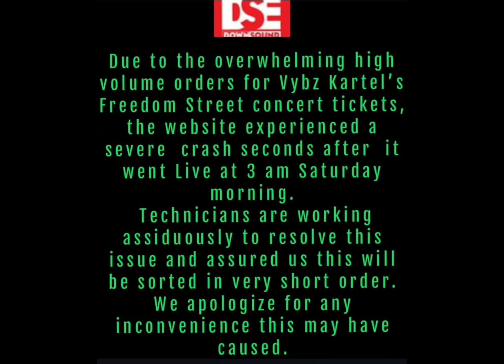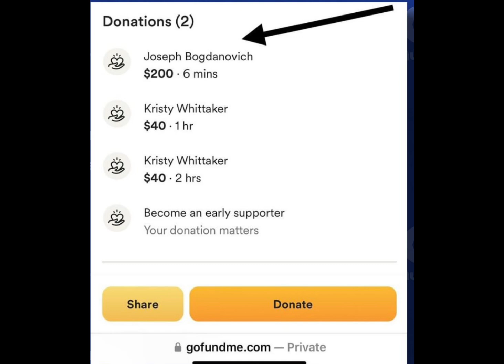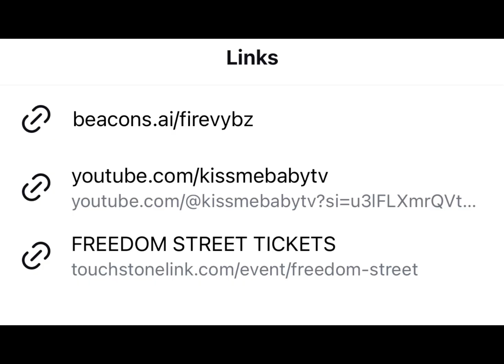VYBZ KARTEL DRIVES CYBER TRUCK IN PANAMA 🇵🇦 WITH THE MAYOR - 🇵🇦 - SOLD OUT CONCERT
Greetings everyone welcome to a new month of September 2024 today is Monday September 2nd 2024 happy Labor Day to all Caribbean peoples residing in the USA Today is our day to celebrate . todays video vlog is about dancehall entertainer VYBZ KARTEL .

All tickets to vybz kartel  concert for december 31st 2024 at the national stadium kingston jamaica  became sold out in less than 8 hours after the website was open the website crashed and downsound entertainment issued a public statement on their social media handles .vybz kartel also posted 2 video statements in his hotel room in panama . He states that tier 2 tickets will be available soon for purchase .everyone is so excited to see vybz kartel in concert that a young lady started a go fund me and joe the ceo of downsound entertainment donated $200usd how nice of him right . Zod if

Since his release he has been very busy traveling with his fiance fiance SIDEM . his 1st trip outside jamaica was to st Vincent and the grenadines where he met the prime minister and his wife and had dinner . He is currently in 🇵🇦PANAMA with fiance sidem and 2 of his kids little vybz and the younger son .vybz kartel has been posting a lot of what he is doing such as taking his kids and sidem shopping at the mall - meeting and greeting fans whereever he goes he even gave shoutouts to a few of the panamian stores he shopped such as a sneakers and make up store .he also met the prime minister of panama who was hanging out with the entertainer and introducing him to the new cyber truck teaching the dancehall entertainer how to drive this new vehicle the prime minister of panama even spoke jamaican patios . Vybz kartel was partying it up as well and did a guest appearance at santana bar and restaurant .today he posted himself and his driver driving to go and look at properties in panama. Over all vybz kartel is not wasting any more time he is making big moves and meeting powerful important and very important peoples whereever he travels . He even spoke a little bit of politics of becoming an mp of portmore jamaica .